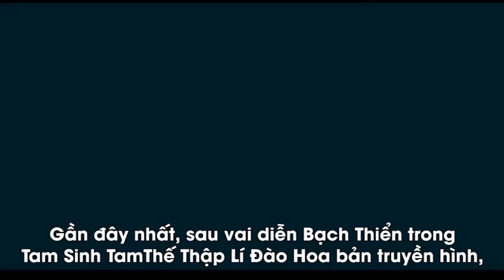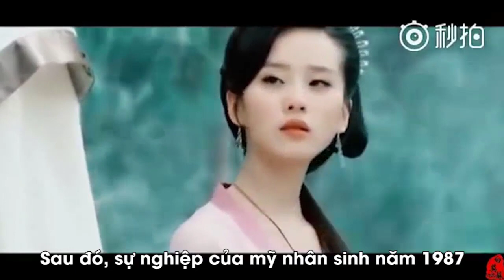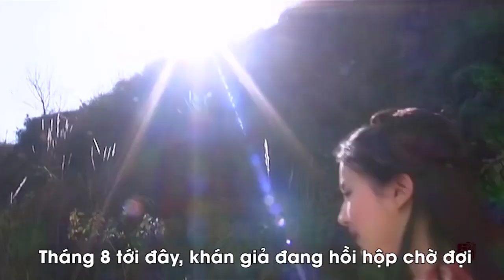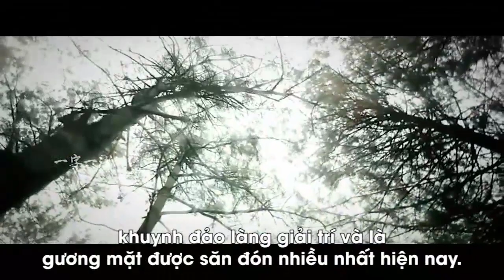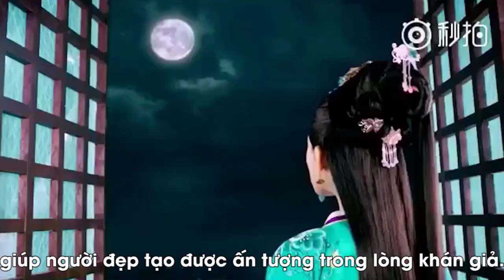Những mỹ nhân Hoa Ngữ đẹp hút hồn với tạo hình cổ trang